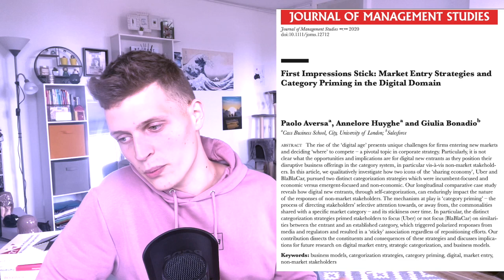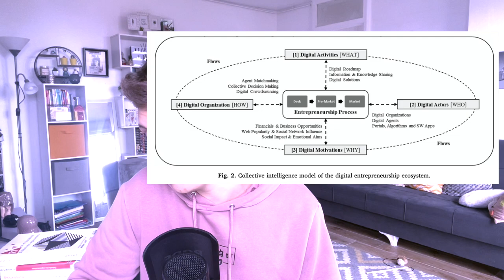MES LECTURES EN DOCTORAT !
C'est parti pour 3 années (minimum) de doctorat !!

Je vous propose de suivre toute mon aventure de thèse, depuis le début du doctorat jusqu'à la soutenance finale (du moins, je l'espère !). L'idée est la suivante : partager l'évolution, les galères, les réussites, les tips que je vais connaître durant ces 3 années de doctorat... en espérant aller jusqu'au bout ! En bref, je vous montre tout simplement le quotidien d'un étudiant en doctorat.

À côté de ça, je parle plus généralement d'orientation scolaire à travers des vidéos face-cam, pour des sujets à débat.